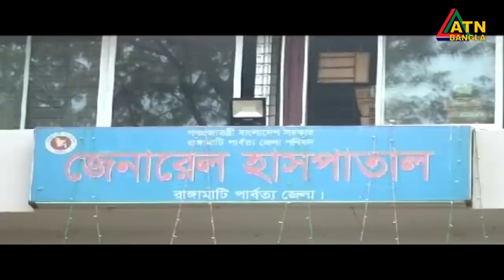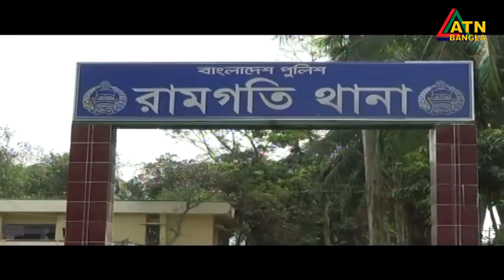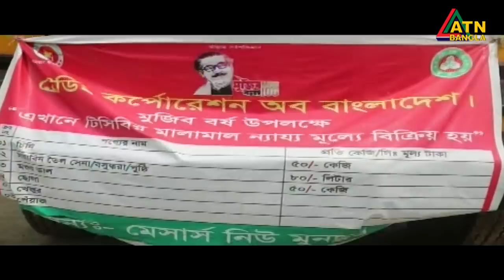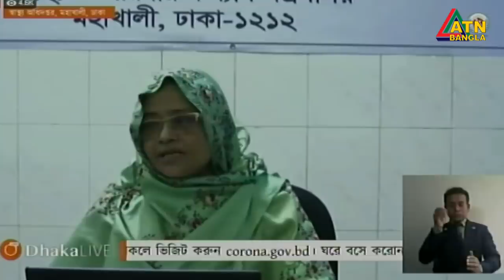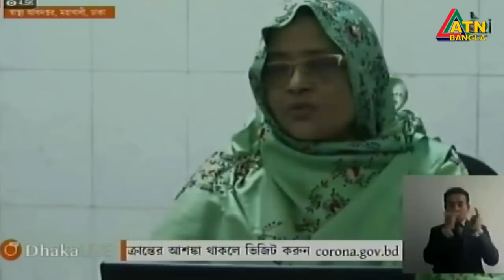এটিএন বাংলা দুপুর ২টার সংবাদ । 13.04.2020 | ATN Bangla 2pm News